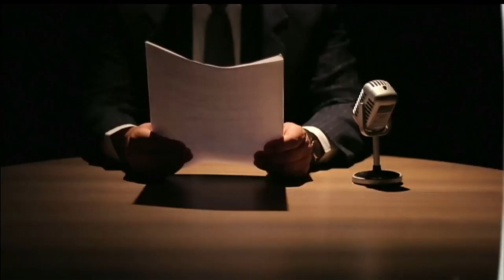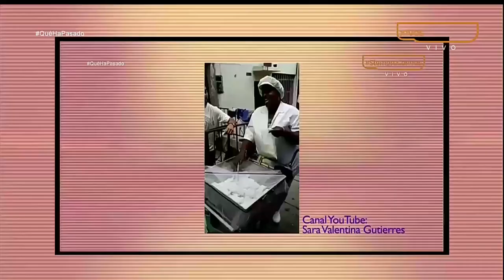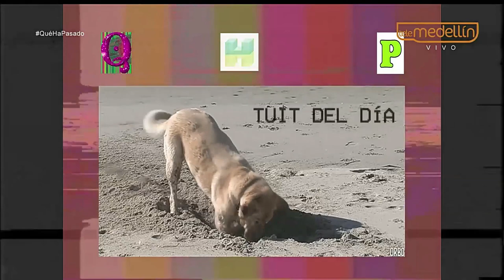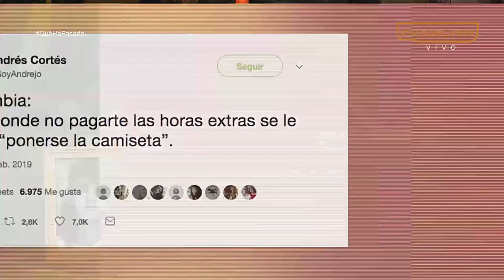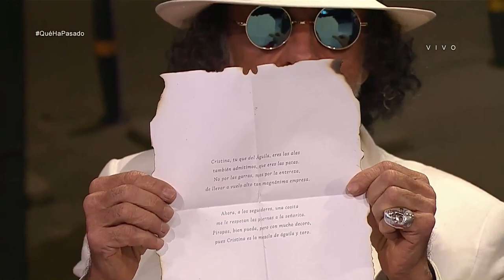El Águila Descalza y su bandeja paisa [¿Qué Ha Pasado?] Telemedellín